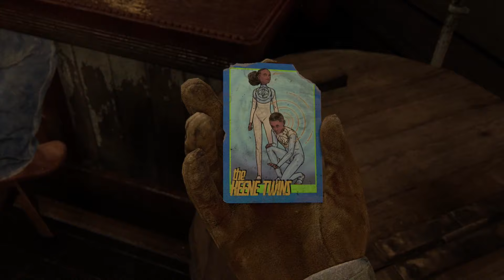Let's Play - THE LAST OF US - PART II - [001] - [DEU/GER]: Leben in einer Überlebensgemeinschaft